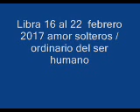Libra 16 al 22 febrero 2017 amor solteros / ordinario del ser humano